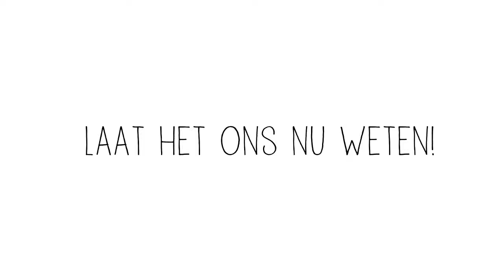West Indische buurt in Transitie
Activerende animatie WIBIT